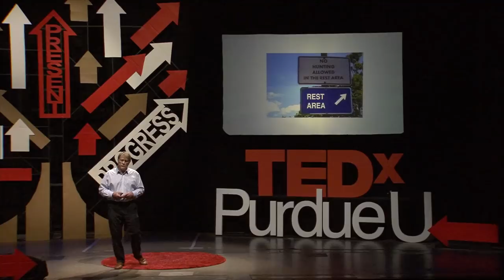What can we learn from old dogs? | David Waters | TEDxPurdueU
What can old dogs teach us about human aging and cancer?  Dr. David Waters wittily shows us how getting "out of the laboratory and into the living room" allowed him to make a ground-breaking discovery in very old dogs that could hold important implications for new and effective cancer treatments in people.
Dr. Waters is Professor of Oncology at Purdue University's College of Veterinary Medicine and is nationally recognized for his research on dogs as models of human aging and the comparative aspects of cancer in humans and dogs.  Dr. Waters is also Associate Director of the Purdue Center on Aging and the Life Course.